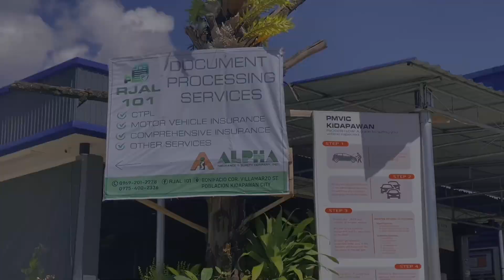Emission Test(Naa rana sa PMVIC Kidapawan City